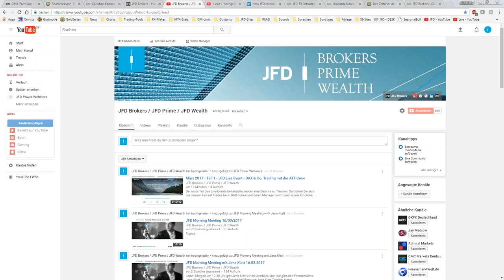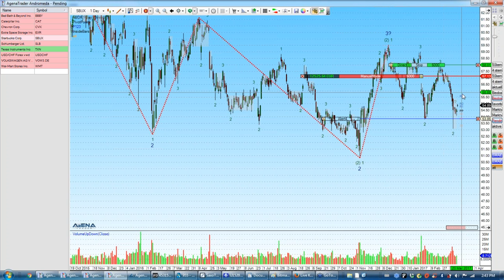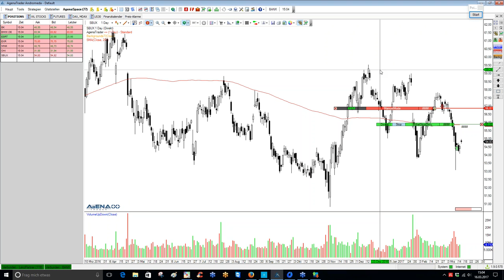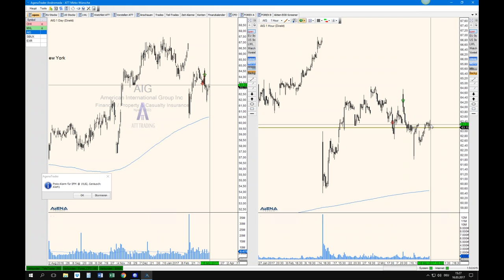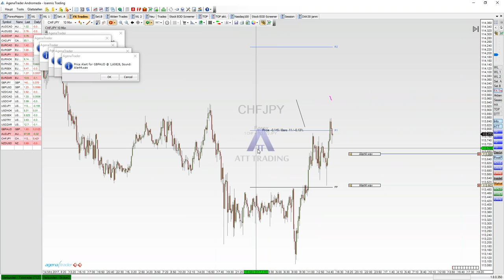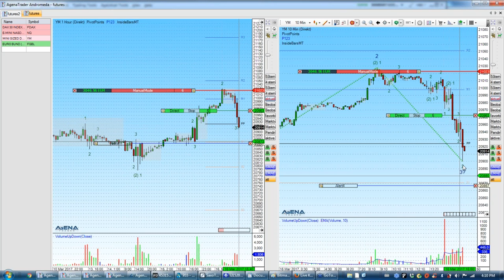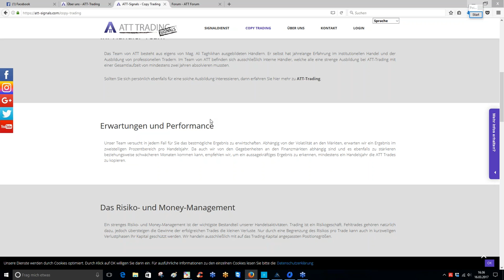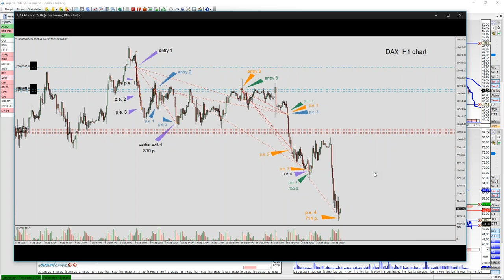März 2017 - Teil 2 - JFD Live Event - DAX & Co. Trading mit der ATT-Crew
Die Fortsetzung des ersten Teils beinhaltete eine weitere Beobachtung des Marktes. Ali und die Crew von ATT-Trading stellten hierbei Trades auf den DAX-Future, Aktien sowie Währungen vor und erklärten die generelle Vorgehensweise. Insides und die Aufklärung über das Ausbildungskonzept und den Services von ATT rundeten das Webinar ab.